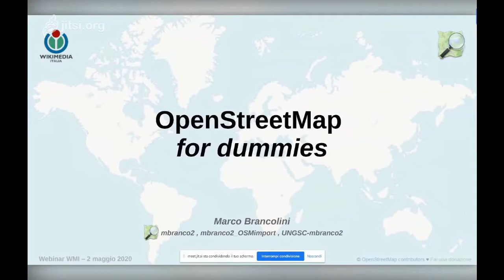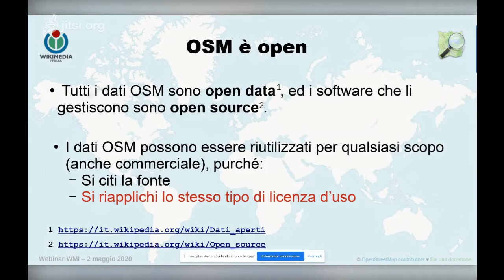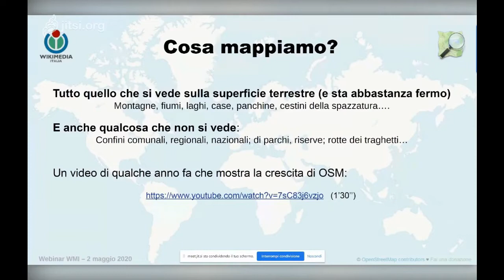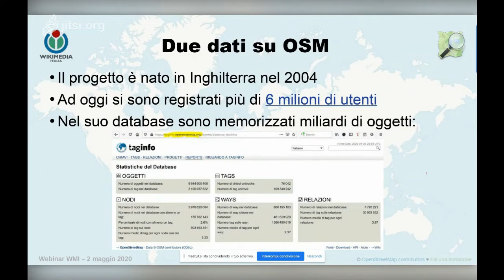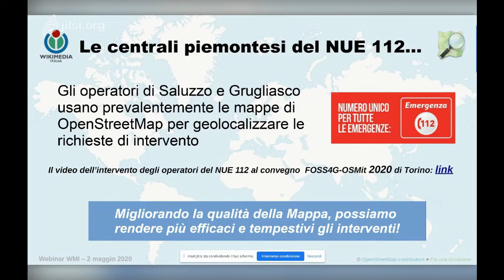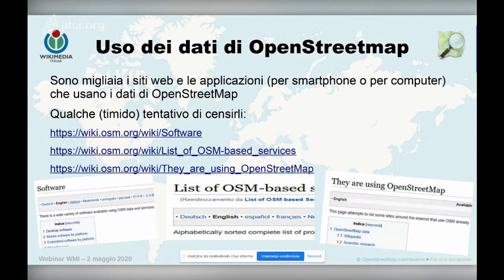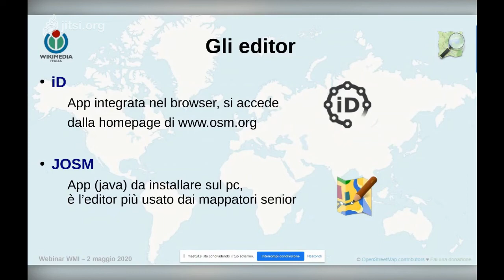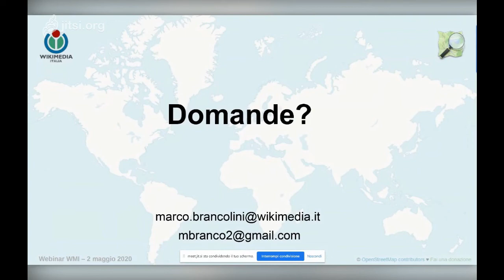OpenStreetMap for dummies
Che cos'è e come funziona OpenStreetMap, la grande mappa libera. Ce lo spiega il contributore esperto Marco Brancolini. La presentazione utilizzata da Marco è disponibile qui

00:00:00 | INTRO
00:00:44 | Cos'è OSM
00:03:30 | OSM è open
00:08:40 | Il vantaggio per tutti
00:12:22 | Chi mappa, perché?
00:16:19 | Cosa mappiamo?
00:23:12 | Domanda: SW per PC sono gratuiti?
00:24:50 | Un video introduttivo a OSM
00:25:31 | Due dati su OSM
00:28:34 | ...e la qualità dei dati?
00:32:21 | OpenStreetMap per il sociale
00:44:57 | Uso dei dati di OpenStreetMap
00:49:43 | Tantissime mappe...
00:50:39 | Organizzazione delle informazioni
00:53:57 | Alcune app usate dalla comunità OSM
00:55:51 | Mapillary
00:58:36 | Il portale di OpenStreetMap
01:01:46 | link utili
01:02:32 | Domande?